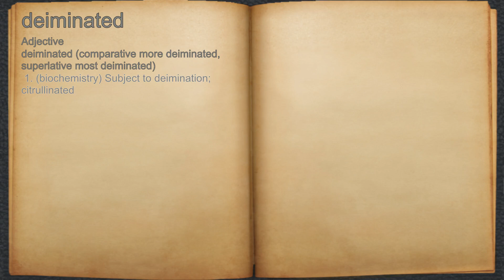What does deiminated mean?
A spoken definition of deiminated.

Intro Sound:
Typewriter - Tamskp